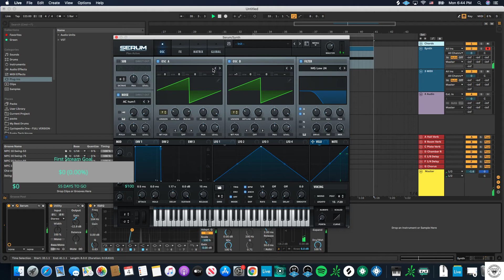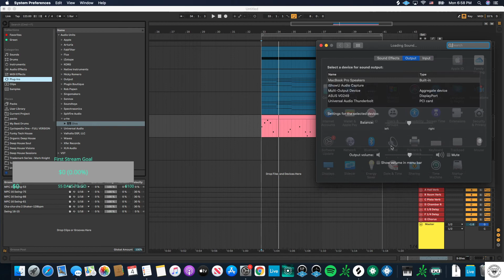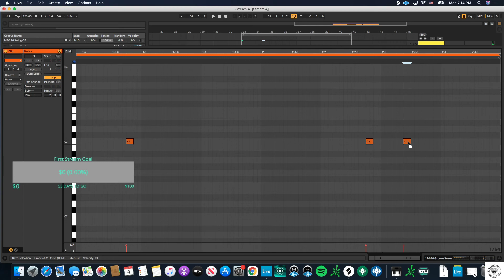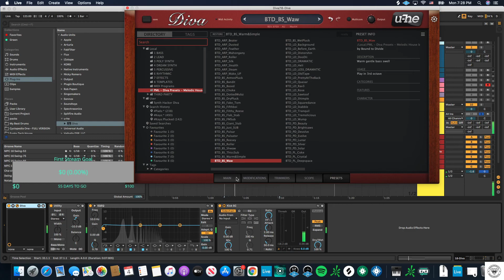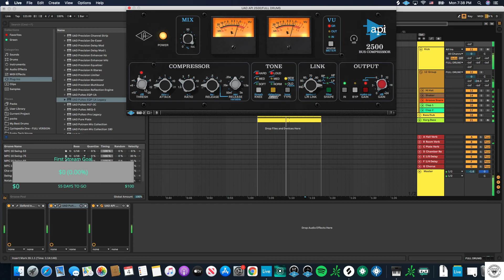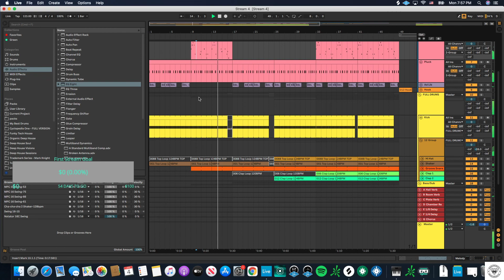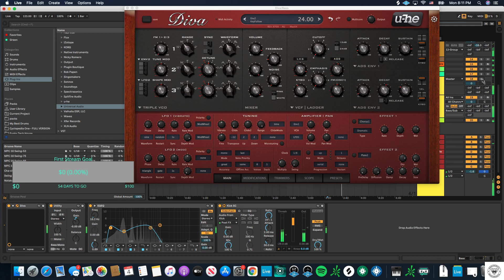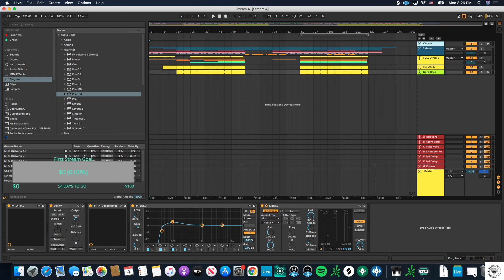Housekeeping Session #2 - Making A House Track in 2 Hours (Deep, Melodic, Soulful House)